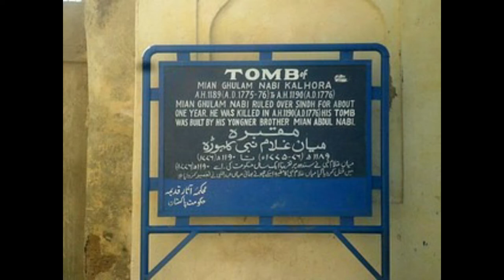Cultural Heritage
This video is uploaded for education purpose. In this video many new things are keep in view to elaborate the title in an easy way. Learning with in few mints. You will know about